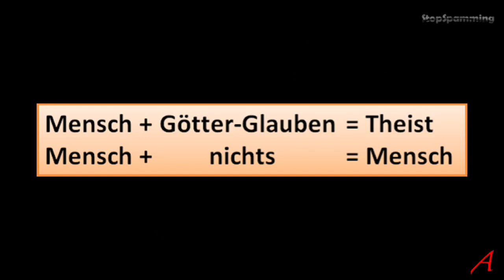Atheisten Widerlegt! Erste Zelle aus Zufall - meine Reaktion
Ich reagiere auf ein selten banales und oberflächliches Video von Anas Islam. Er versteht nicht, wie Leben entstehen kann und vergleicht es mit Würfeln, was total dämlich ist.

Koran, Sunnah